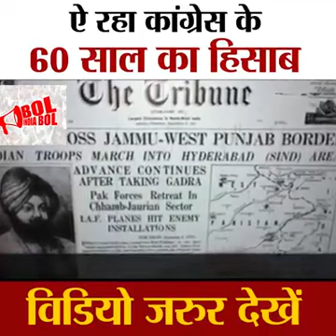kangeress ke time